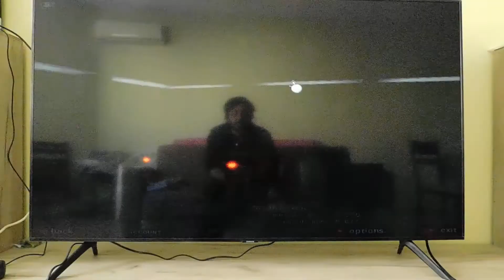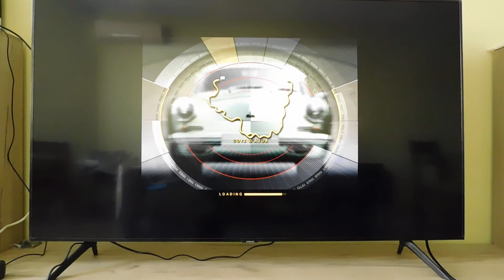Need for Speed: Porsche 2000 (NFS5) - Cote D'Azur 911 Targa Gameplay 🎮🧙 E11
Gameplay video of 911 Cup tournament, Cote D'Azur racing, driving 911 Targa.